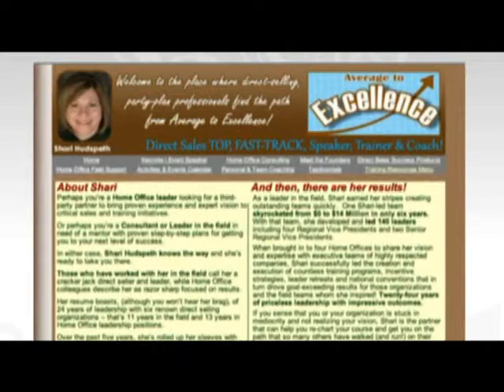Shari Hudspeth: Women and Direct Sales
Direct Selling has given power to so many women in today's market. With Average to Excellence you too can start making your journey a success.